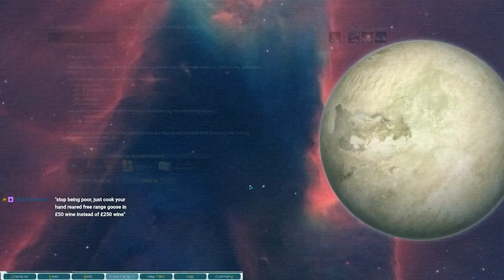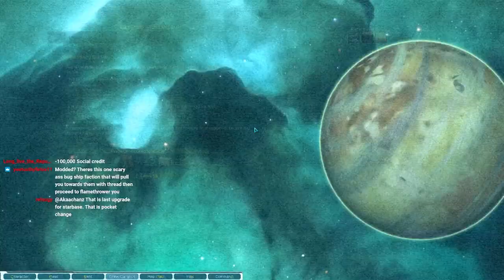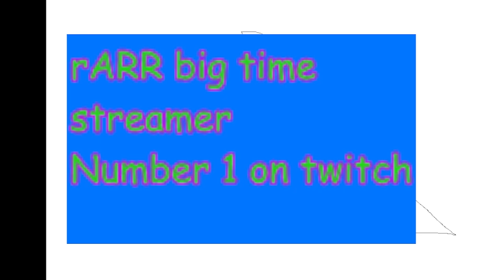Another Day of Pain with Jimmy BladeBreaker - Starsector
More Pain

Mods
Arsenal Expansion
Better Colonies
Combat Alarm Sounds
Combat Chatter
DIY Planets
Fluff Ship Pack
Dassult-Mikoyan Engineering.
Deluxe Player Flags
Grand Colonies
Hazard Mining Incorporated
Hegemony Expeditionary Auxiliary
High Tech Expansion
Industrial Evolution
Iron Shell
LowTech Armada
LazyLib
Luddic Enhancement
MagicLib
Nexerelin
Speedup
Stop Gap Measures
Super Weapons Arsenal
Tahlan Shipworks
Unknown Skies
VIC
Vayra's Shippack
The Star Federation
 GraphicsLib